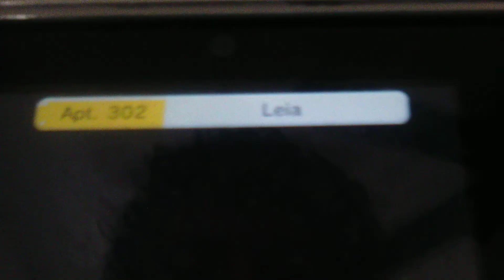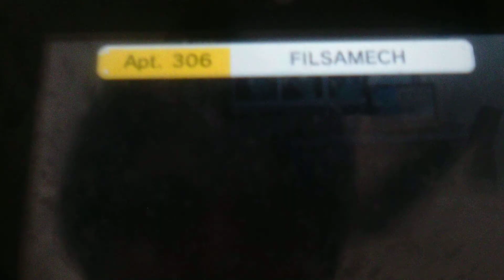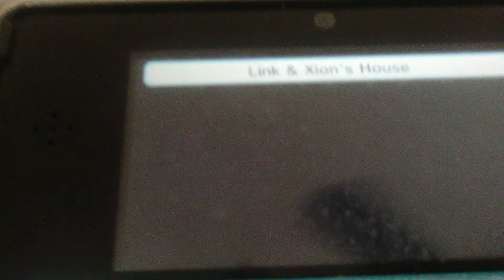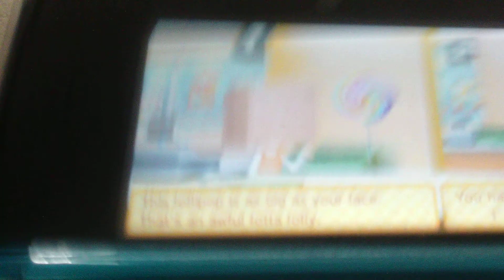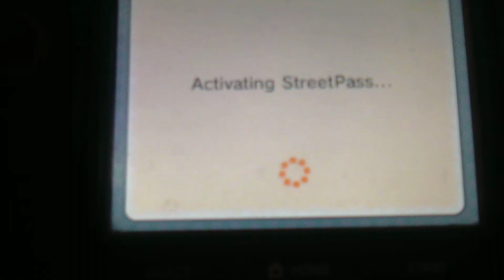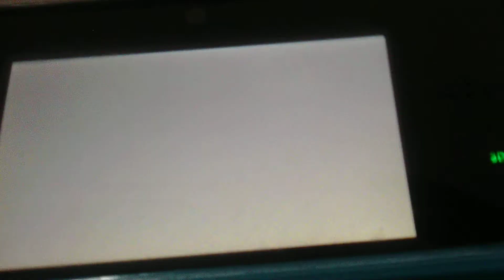Tomodachi Life - Day 17